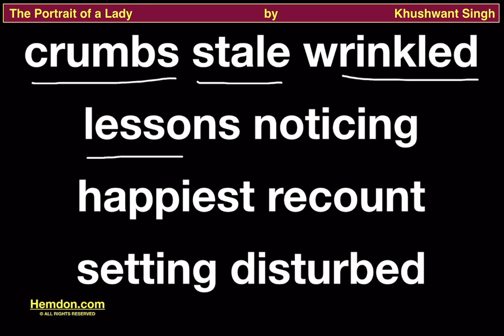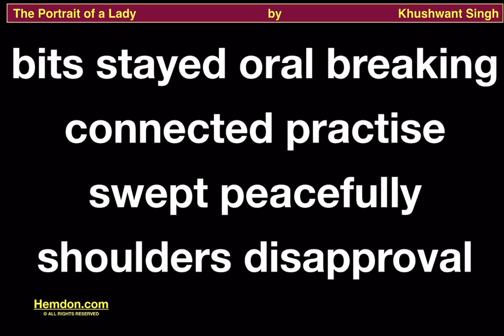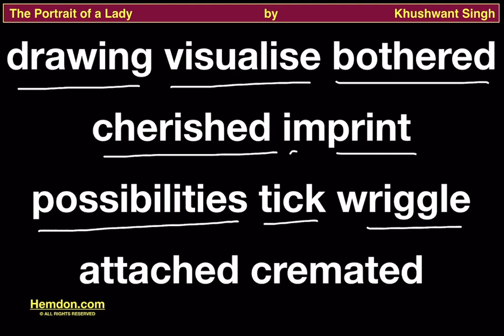The Portrait of a Lady by Khushwant Singh, Class 11, Pronunciation Practice, Part 1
Welcome to Hemdon for our pronunciation practice video for "The Portrait of a Lady" by Khushwant Singh!

In this video, we will help you master the pronunciation of difficult words found in this classic piece of literature. Whether you're a Class 12 student, an avid reader, or someone looking to improve your English pronunciation, this video is perfect for you.

What you'll learn:

How to pronounce key words and phrases from "The Portrait of a Lady"
Tips and tricks for tackling difficult English words
Practice exercises to boost your confidence and fluency

Ideal for Class 12 students and literature enthusiasts
Clear, step-by-step pronunciation guidance
Improve your reading comprehension and speaking skills
Essential resource for English learners and educators